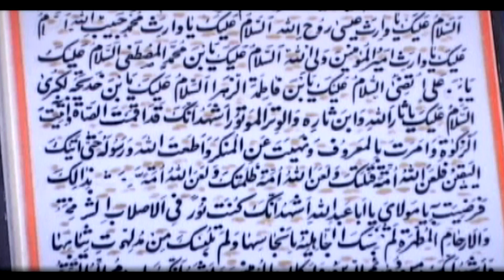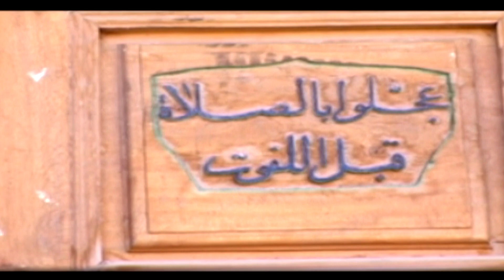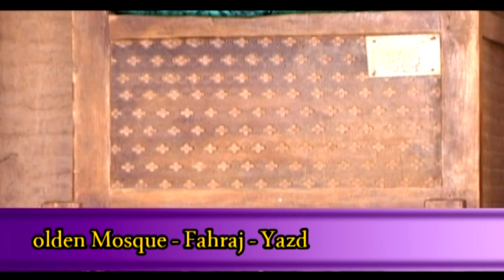FAHRAJ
مستند فحرج

نویسنده و کارگردان : ایرج مرادی